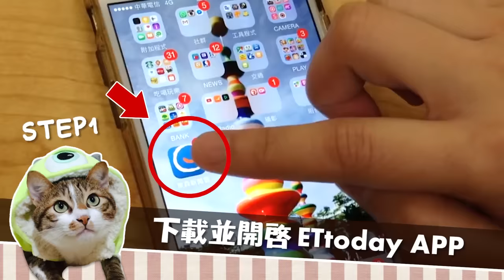準狗醫生博美挑戰拋接零食 丟４中２蹦跳瞬間毛澎澎❤